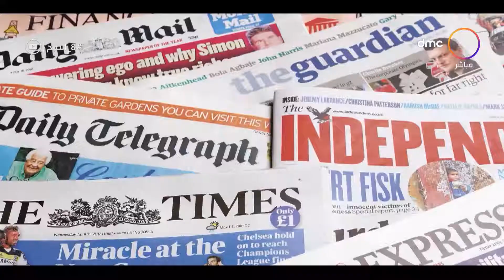8 الصبح - أخر أخبار الصحف العالمية بتاريخ 1-9-2020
8 الصبح - أخر أخبار الصحف العالمية بتاريخ 1-9-2020